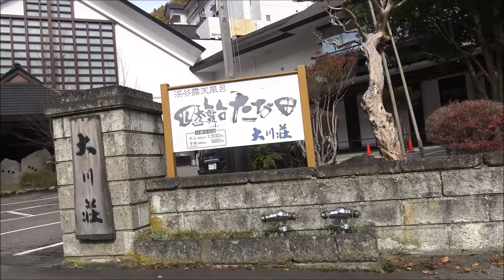鬼滅の刃で日本一有名になった高級ホテル【芦ノ牧温泉・大川荘】帰り～